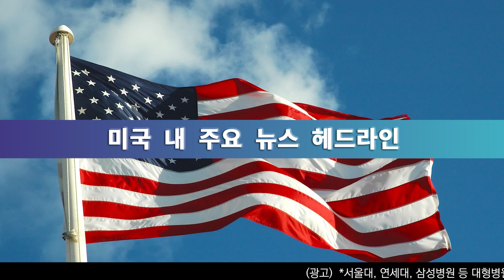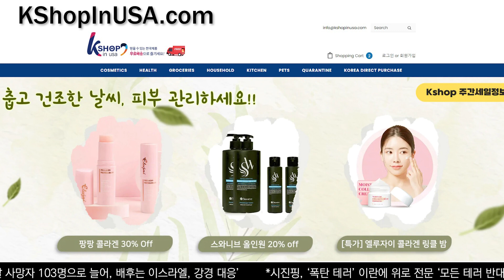미 전국 한인 밀집 지역 뉴스 1월 4일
0:00 바이든 캠프, 표 잃고 있어 ‘가자전쟁 휴전 요구해야’
0:14 하원 공화당, 이번엔 ‘국토안보부 장관 탄핵 추진’
0:34 바이든 새해 첫 광고 트럼프 겨냥 ‘위험한 극단주의’
0:48 트럼프 사업체, 대통령 재임 중 중국 등에 780만 달러 수수
1:01 미국, 중동 확전 가능성에 전전긍긍 ‘이란 테러와 무관’
1:26 FOMC 회의록 ‘당분간 금리 유지’ 3월 인하론 후퇴
1:40 실업수당 청구 3주 만에 감소, 만 8천 줄어 20만 2천 건
2:00 육사 ‘소수인종 우대입학 유지 가능’ 보수단체 소송 기각
2:16 머스크의 스페이스 X ‘불법해고 혐의’ 노동당국 고발
2:55 CA주 의사당, 이스라엘 공격 중단시위 ‘하원 폐회’
3:09 CA, 유명 빵집 ‘Sweet Lady Jane’ 모든 매장 폐쇄
3:30 UCLA, 웨스트 LA 쇼핑몰 ‘Westside Pavilion’ 구입
3:45 SF 골든게이트 ‘자살방지 그물망, 수십 년 만에 완공’
4:24 논란 속에 사임한 하버드대 총장 ‘나는, 거짓, 모욕에 당해’
4:38 뉴저지 뉴웍, 모스크 앞서 이슬람성직자 총격 사망
4:54 뉴욕주, 당뇨환자 부담 줄인다 ‘인슐린 부담금 폐지 추진’
5:10 서폭카운티 취학연령 아동 ‘백일해 주의보’ 108명 감염
5:28 뉴욕시, ‘코로나 19, 독감, RSV 급증’ 병원 ‘마스크 의무’
6:19 오늘, 아이오와주 페리 고교 총격 ‘최소 1명 사망’
6:32 미국 주택구입자 4명 중 1명, 대도시 벗어난 이사 고려
6:45 미국 ‘질소가스’ 사형 첫 집행, UN ‘비인간적’ 우려
7:00 인류 최초 ‘테트리스 우승자’, 주인공은 13세 소년
7:16 보청기 끼면 오래 산다? 부모님께 도움될 연구결과

송출지역

1. 미국 내 한인 케이블 채널 TVK24.com 매일 저녁 7시 방송(서부기준)

2. 크리스천헤럴드 매일 저녁 6시30분, 10시30분

3. IPTV. 티보를 통해 매시간

4. 온디멘드 코리아 세탑박스 또는 웹사이트

5. 정규방송 이후에 USKN 유튜브채널을 통해 다시보기 할수 있습니다.